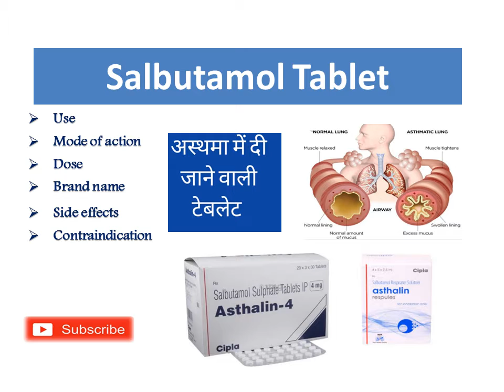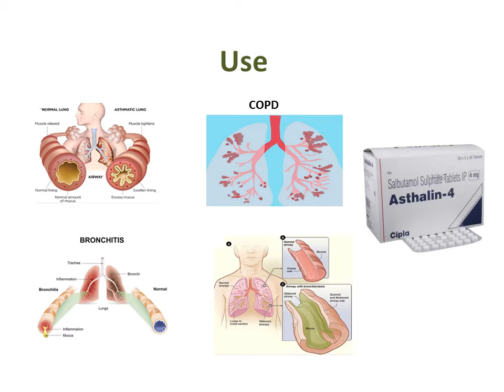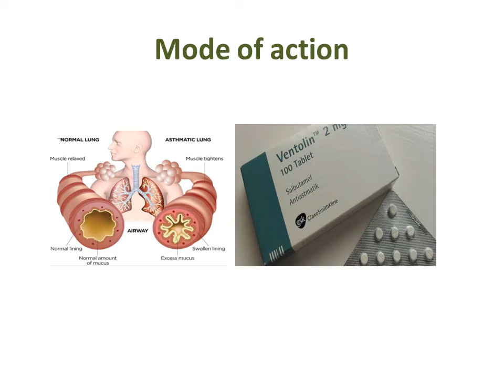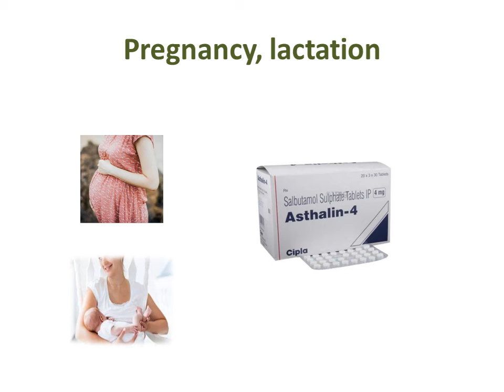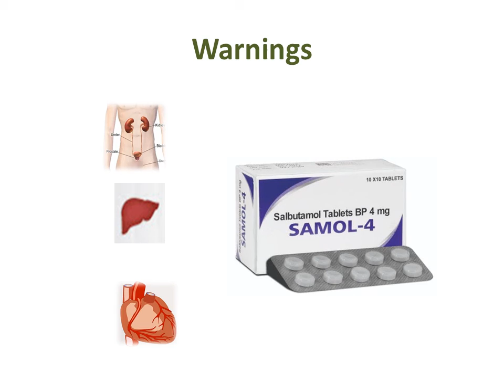Salbutamol टेबलेट की जानकारी।|| अस्थमा को ठीक करने की दवाई।